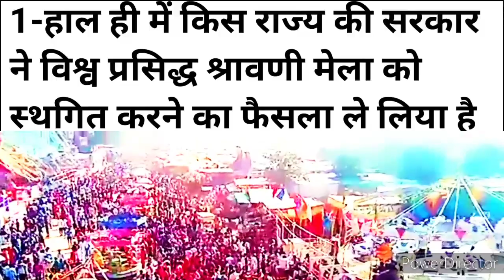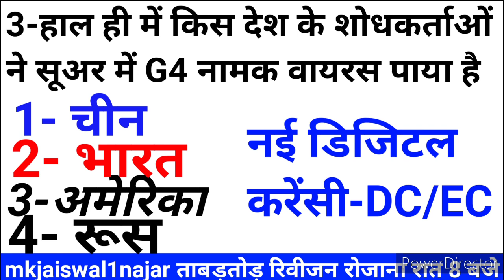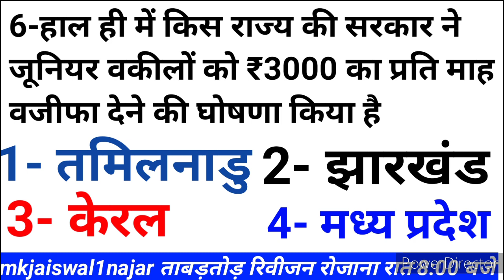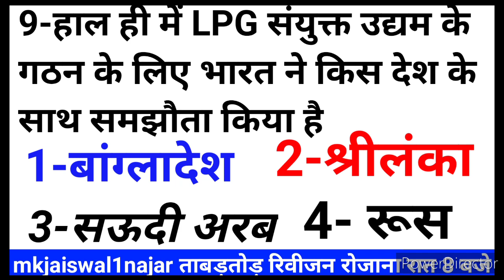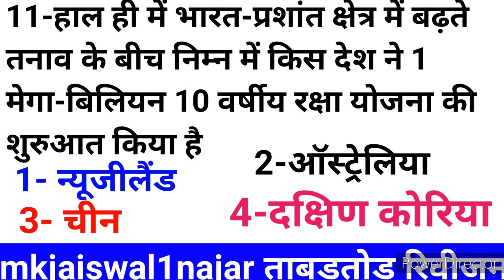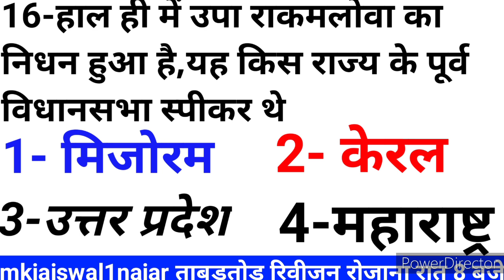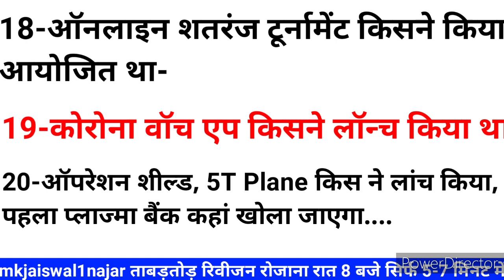daily current affairs|today current affairs|next exam|today news | 4 July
mkjaiswal1najarताबड़तोड़ रिवीजन
दोस्तों हमारे चैनल में आपको कम समय में ज्यादा से ज्यादा प्रश्नों की बौछार की जाती है ताकि आपके समय की बचत है
डिजिटल तरीके से बताया जाता है बीच-बीच में वीडियो को भी दिखाया जाता है आपको देखने पर लगेगा कि मूवी चल रही है
आपको जरूर देखना चाहिए

*दोस्तों इस वीडियो में 4July से संबंधित करेंट अफेयर्स को बताए गए हैं जो आपके एग्जाम के लिए महत्वपूर्ण है

एक नजर इधर भी
एक चैनल सब समाधान mkjaiswal 1najar ताबड़तोड़ रिवीजन

1-All Current affairs ताबड़तोड़ रिवीजन 5 मिनट और 10 मिनट सबसे ज्यादा करेंट अफेयर्स के क्वेश्चन

7-कक्षा 11 पॉलिटेक्निक प्रथम वर्ष के गणित

दोस्तों हमारा संकल्प-हम बनाएं कुछ बेहतर कम समय में 🤔🤔🤔
धन्यवाद